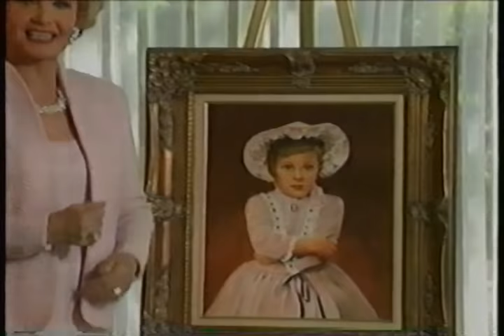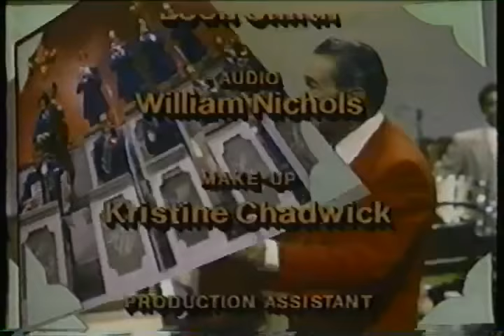Lawrence Welk Show - Easter 1979 with Norma Zimmer hosting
00:00 Easter Parade: Gail, Joe, Norma, Jimmy, Guy, Ralna, Sherry, Roger, Sheila, David, Mary Lou, Ken, Kathie, Larry, Anacani, Curt
02:08 On the Street Where You Live: orchestra
04:07 He Touched Me: Tom Netherton
07:18 Do Lord (Oh Do Remember Me): The Aldridge Sisters & the Otwell Twins
09:40 The Lost Chord: Myron Floren on accordion with orchestra
12:41 Old Time Religion: Guy Hovis & Ralna English with Curt, Kathie, Ken, Mary Lou, Jimmy, Gail, Joe, Sherry
15:23 I'd Like to Teach the World to Sing: Anacani
17:22 A Pretty Girl Is Like a Melody: danced by Bobby Burgess & Barbara Boylan
20:57 Spring Is Here: Kathie Sullivan
23:00 Love Lifted Me: Henry Cuesta on clarinet with orchestra
26:45 Medley of songs from "Fiddler on the Roof": orchestra and Sunrise, Sunset: Joe Feeney
30:23 The Old Rugged Cross: Norma Zimmer
34:50 The Bells of St. Mary's: orchestra
37:30 Tiptoe Through the Tulips: Sandi Griffith, Gail Farrell, Mary Lou Metzger
39:31 Showers of Blessings: Bob Ralston at the piano with the orchestra
41:40 April Showers: Jimmy Roberts with Bob Smale at the piano
44:53 On the Sunny Side of the Street: Ken Delo
47:07 Put on Your Old Grey Bonnet: danced by Arthur Duncan
50:15 Medley of Hymns: entire cast with Bob Ralston at the organ